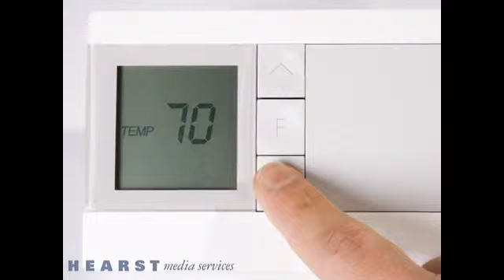Infinity Air Condition & Heating Laredo TX 78046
If you live or work in the greater Laredo, TX area, then you know how crucial it is to have a properly working air conditioner on your property. When your air conditioning unit breaks down, your property can quickly turn into an oven, making it miserable for everyone there. Infinity Air Condition & Heating can handle all of your air conditioning repair, maintenance, and installation needs to keep your home or business cool and comfortable, even when the Texas weather breaks 100 degrees. We are fully-licensed and will work diligently to ensure that everything is done right the first time. When you need heating or air conditioning service in the greater Laredo area, count on the experts.